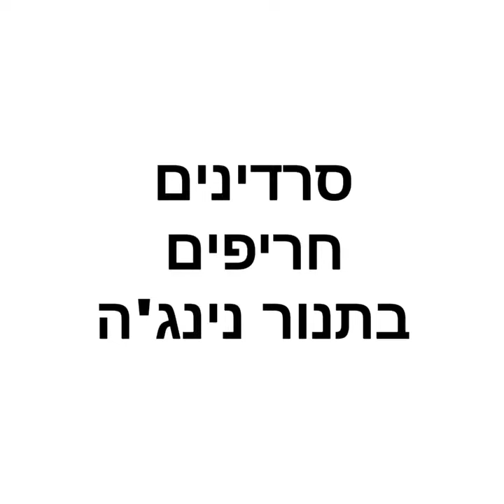מתכון | דגים | סרדינים מטוגנים בתנור נינג'ה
מתכון פשוט ומהיר של סרדינים מטוגנים באייר פריי בתנור נינג'ה. רבע שעה ויש לכם דגים טעימים ועסיסיים.